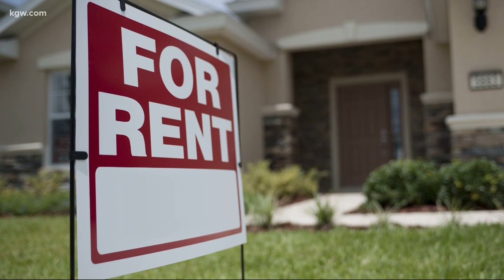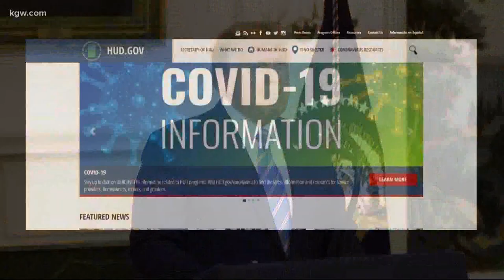Homeless count delayed in Portland area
Here's the latest on the homeless count and eviction moratorium in Multnomah County.